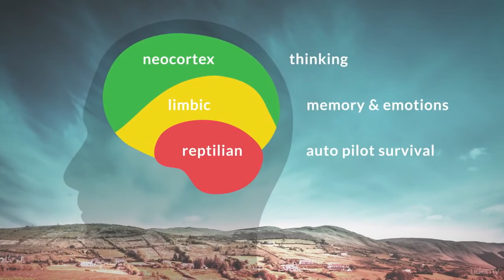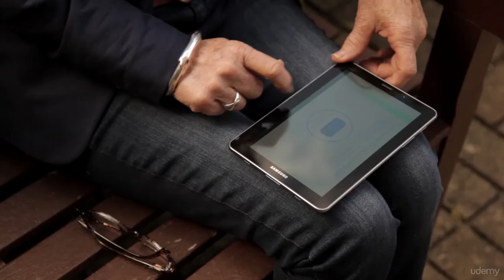Mindfulness meditation 2 1 The Science behind Mindfulness